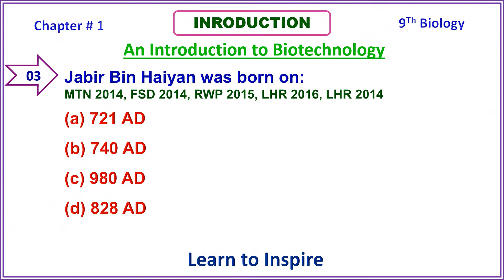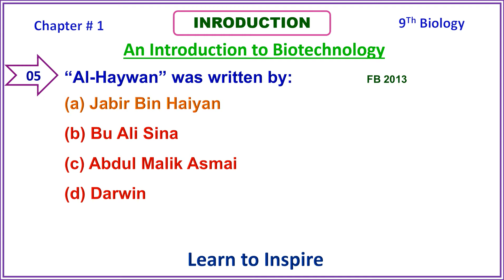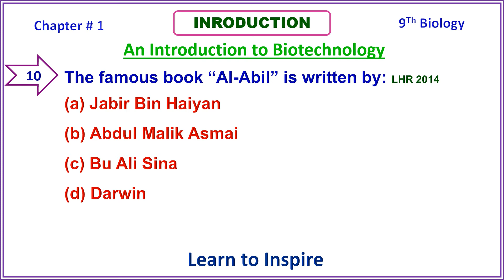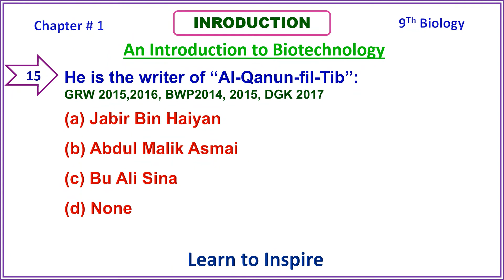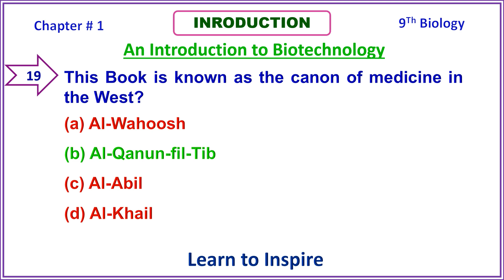Muslim Scientists. Introduction to Biology. 9ThBiologyMCQS, Chapter 1.IntroductionMCQS, 9Biology.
MUSLIM SCIENTISTS.9Th Class Biology, Chapter # 1,INTRODUCTION , topic wise Solved
Objective Questions(MCQS) from past papers of all boards of Punjab.

This video is based on MCQS of MUSLIM SCIENTISTS of 9Th Class Biology Chapter .
The Video contains  important MCQS from previous Board exams. Watching videos students will be able to secure 100% marks(60/60) in their board exams. The video format is quite interesting and students are given sufficient time to think before the answer appear.
ALSO WATCH OTHER VIDEOS OF THIS CHAPTER.
The playlist consists of following videos.